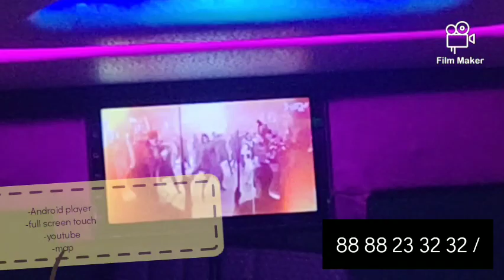tavera modified lighting interior decoration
Hi
    friends

all new Chevrolet tavera modified lighting interior decoration with silling

front lcd box
android player
seat cushion
bed

Ambika cushion & car decor jamkhed
ahmednagar
maharashtra

  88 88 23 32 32
  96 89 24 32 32